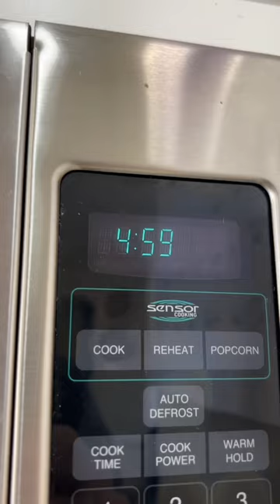Corgi wants dinner now!